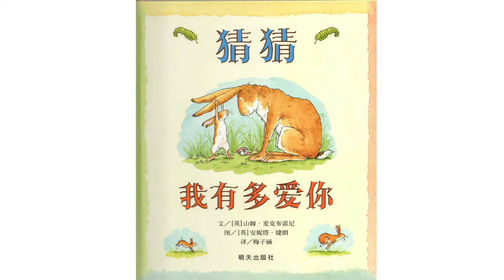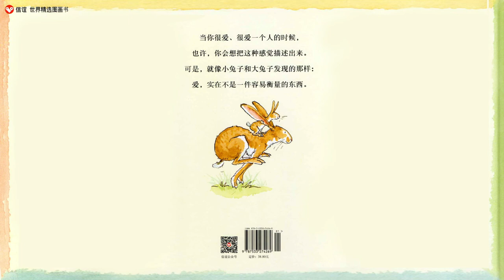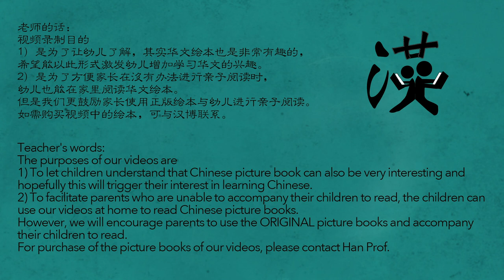优秀绘本中文阅读《猜猜我有多爱你》｜ Award winning picture book reading in Chinese “Guess how much I love you”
*语言智能*数学逻辑*绘本推荐
书名：《猜猜我有多爱你》
文：【英】山姆·麦克布雷尼
图：【英】安妮塔·婕朗
译：梅子涵
出版社：明天出版社

*Verbal-Linguistic*Logical-Mathematical*recommend picture book
"Guess how much I love you"
Text: Sam McBratney
Illustration: Anita Jeram
Translation: Mei Zihan
Published by: Tomorrow Publishing House